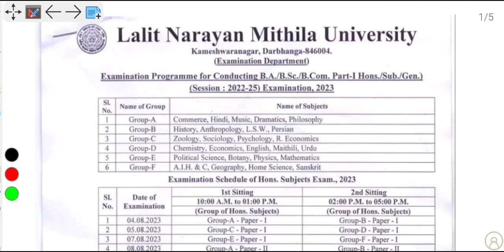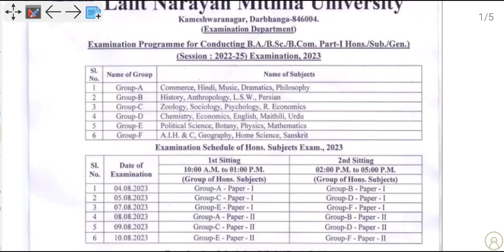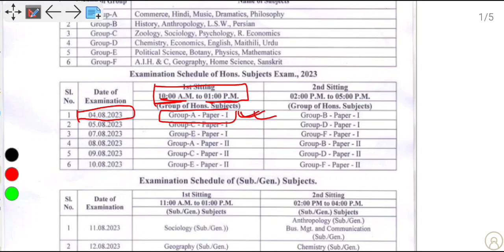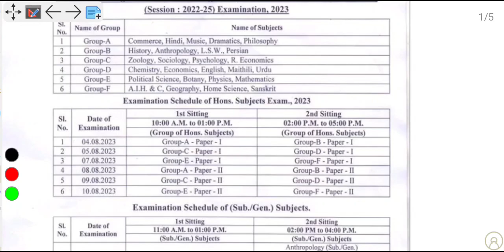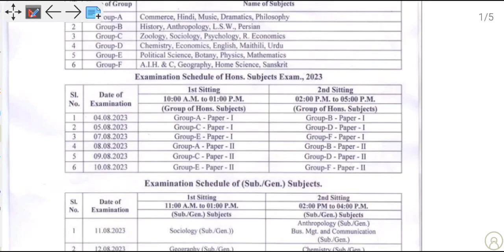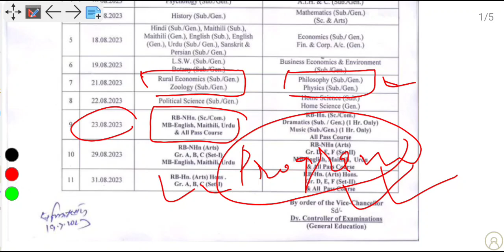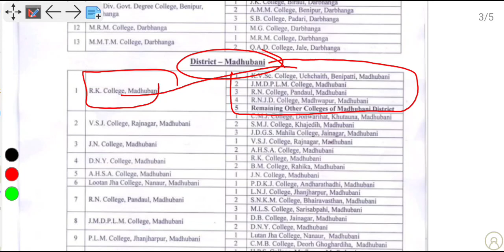Lnmu Part 1 Exam Program Centre List 2023 जारी? Lnmu Part 1 Admit Card 2023